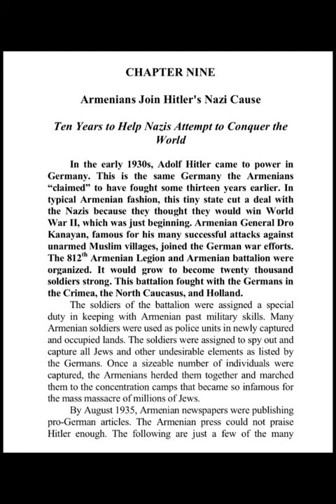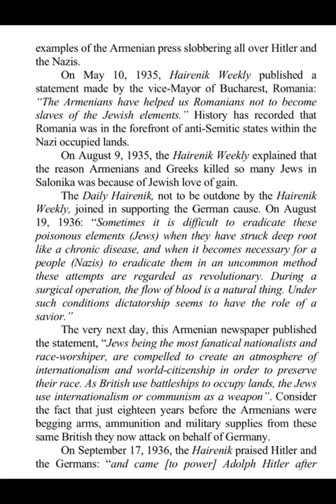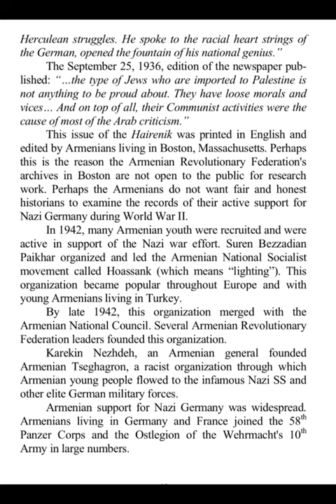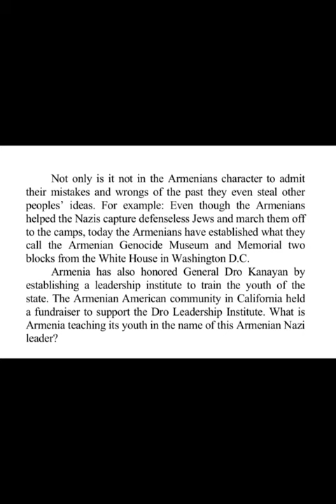#11 Армяне и нацисты